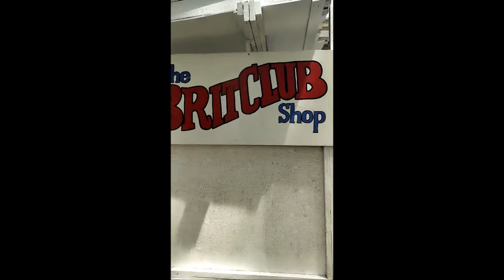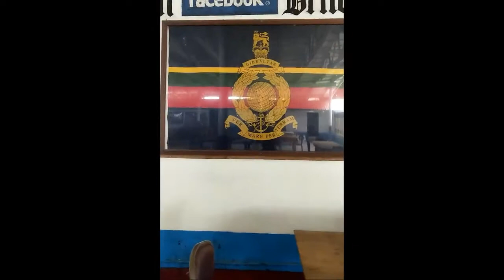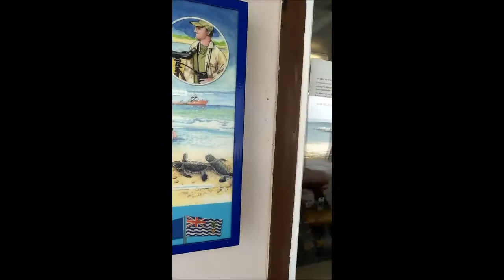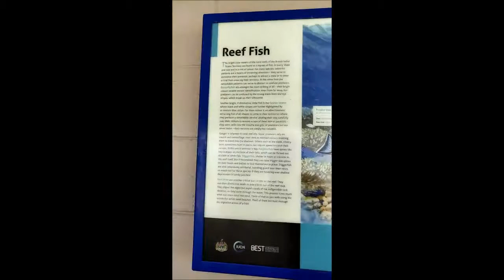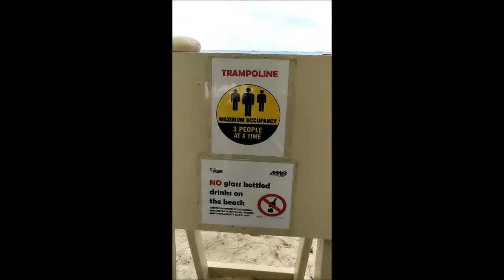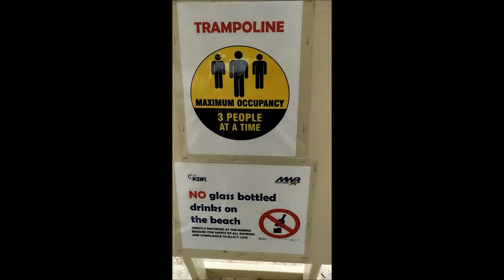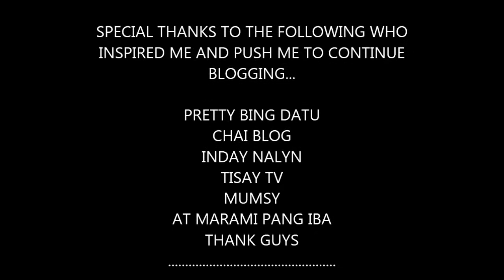DISCOVER THE UNDISCOVER PARADISE